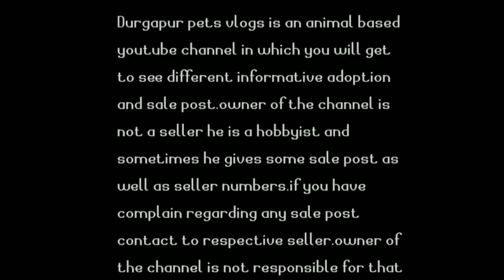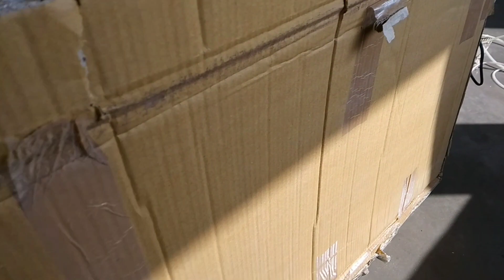Urgent monster fish transfer into my new monster fish tank|big red tail catfish transfer in new tank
Hey guys this video is made on the urgent transferring of my huge size monster fishes to my new monster tank. hope you guys will like it.

Topics covered:~
monster fish
monster tank
monster fish tank
monster aquarium
monster fish aquarium
urgent transfer of fishes into new tank
big size red tail catfish
big size red tail catfish transfer into new tank
huge size monster fish tank